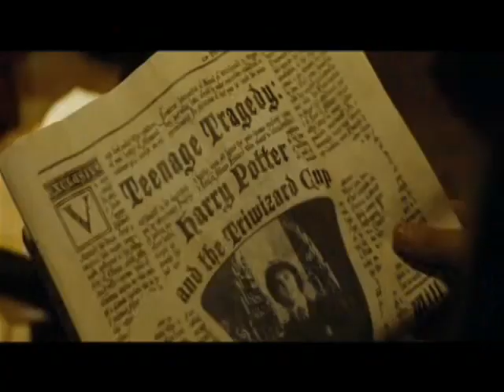Finite Incantatem Forum Trailer Dezember 2009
Trailer

there are some actors, which do not belong to the Harry Potter movies, like Kristen Stewart, Johnny Depp, Billie Joe (...) but the are characters in our role play game.